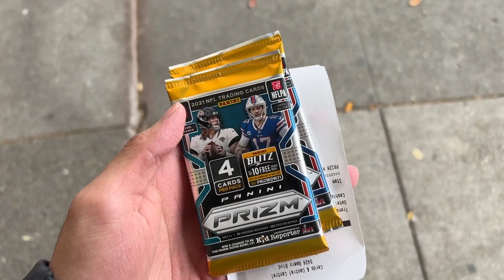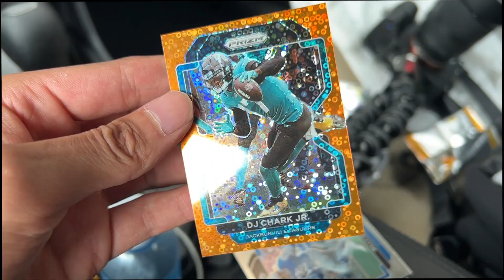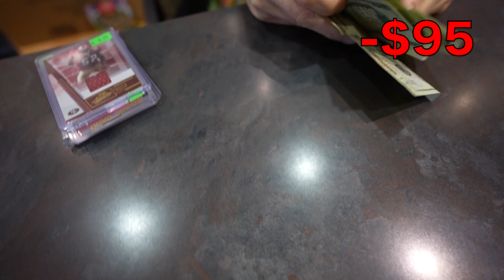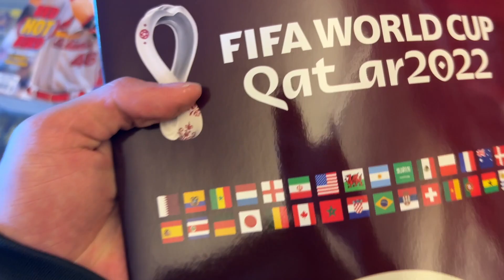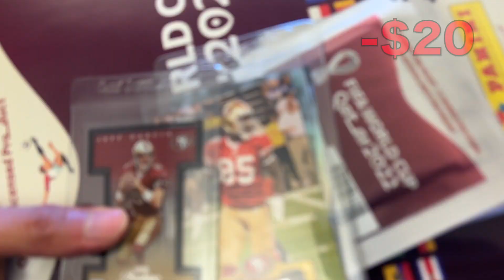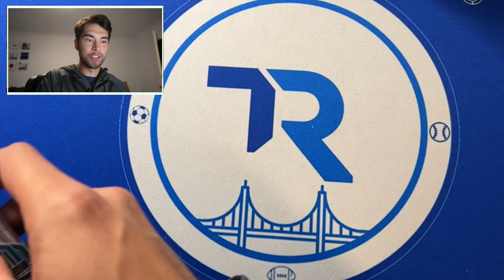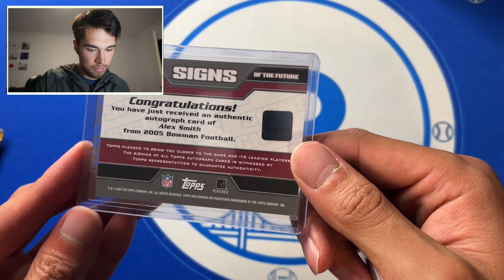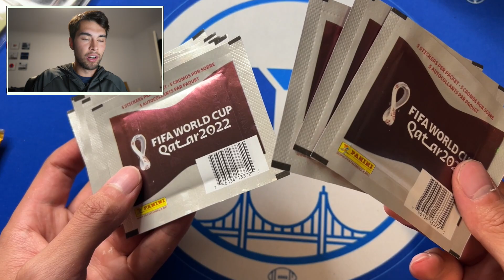Sports Card Hunting: San Francisco Edition! ($200 Challenge)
Hi Guys! Today I have a brand new series on the channel where I go to local card shops looking for interesting sports cards. In this one, I search my hometown of San Francisco and hit 4 different card shops.

💰 Free $25 Credit with ALT sign up + Any Deposit